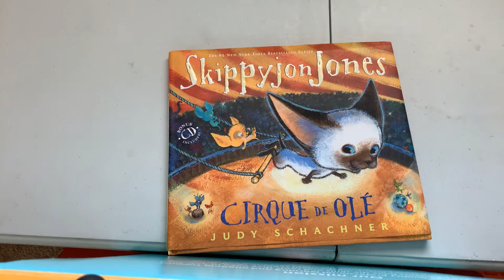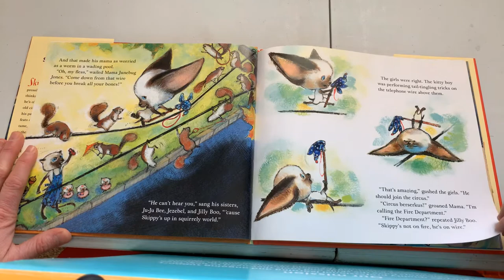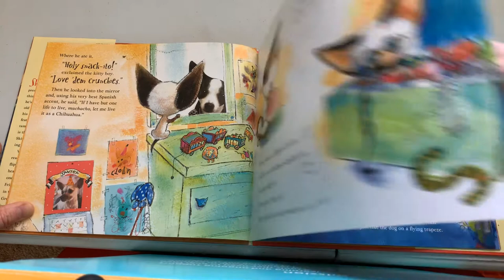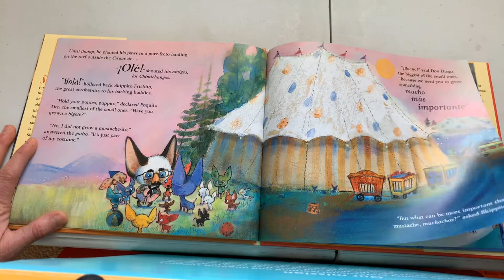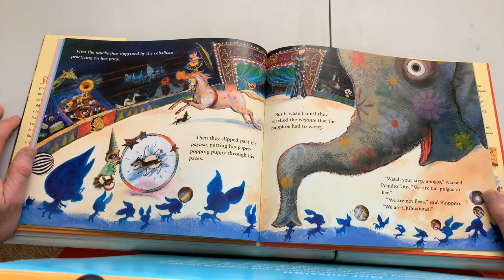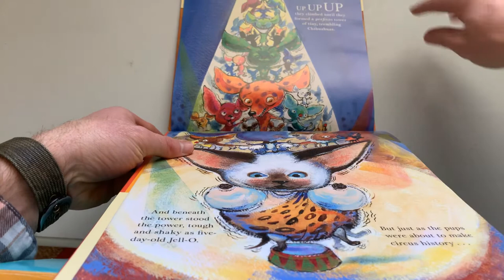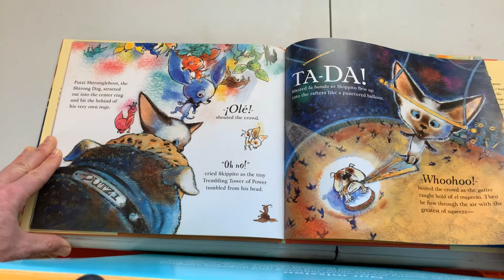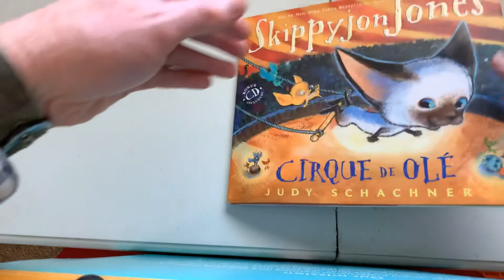Skippy Jon Jones: Cirque de Ole by Judy Schachner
Join Skippy Jon Jones as he heads to the bigtop with los muchachos!